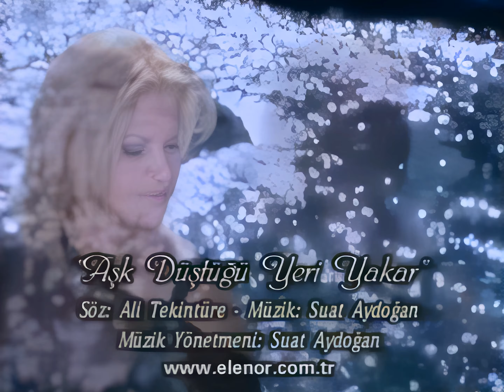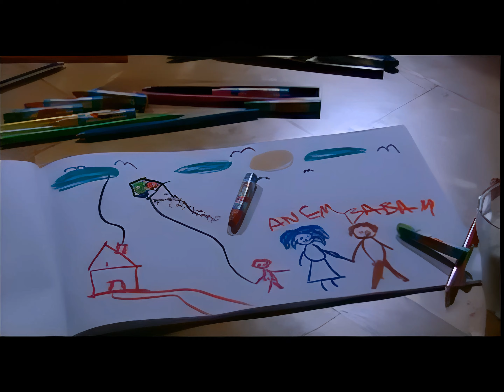Selenay 1999 Aşk Düştüğü Yeri Yakar (Remastered 4k)